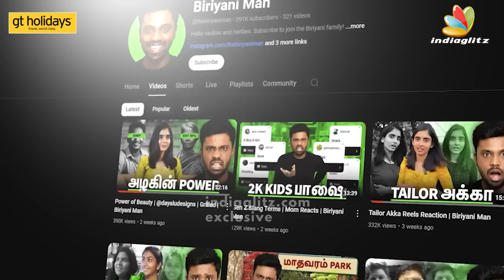Biriyani Man கைதுக்கு யார் காரணம்? | Irfan Views | Tailor Akka | A2D